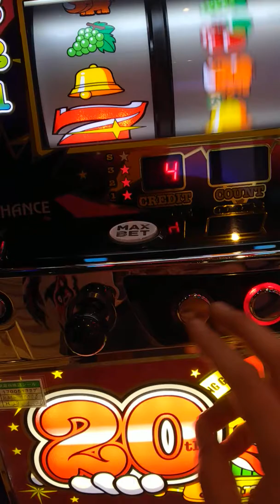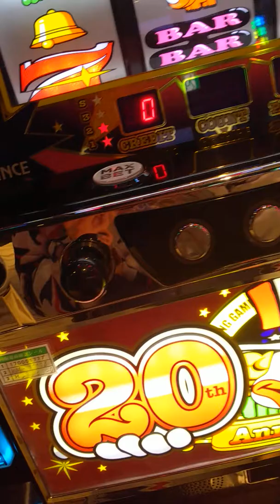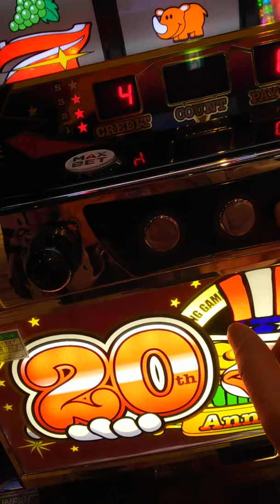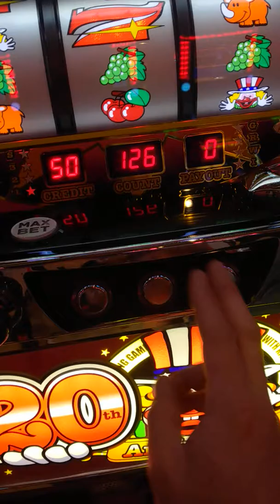ありが盗塁王‼️‼️‼️